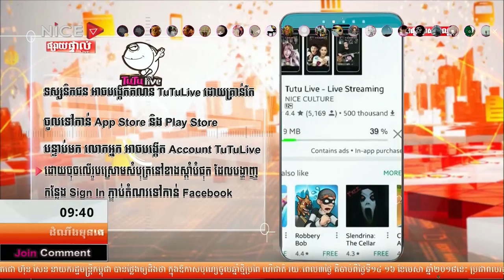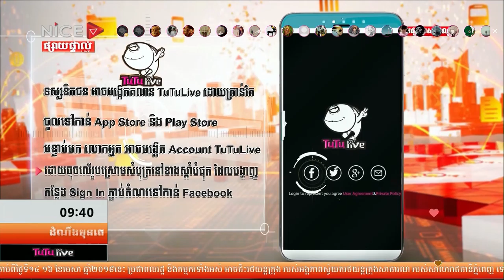First Talk ព័ត៌មានដំណឹងមុនគេ​ ថ្ងៃទី​២៩ ខែមិនា ឆ្នាំ២០១៨ វគ្គជីវភាពពលរដ្ឋ ក្នុងវគ្គទី៥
" ​ពលរដ្ឋរស់នៅអមផ្លូវវេងស្រេង ត្អូញត្អែរពីបញ្ហាដីហុយនៅលើផ្លូវនេះ "